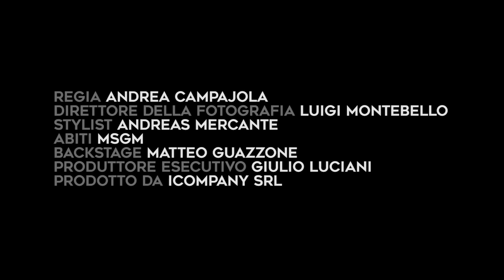STAG - Down (Official Video)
Regia: Andrea Campajola
Direttore della fotografia: Luigi Montebello
Stylist: Andreas Mercante
Abiti: MSGM
Backstage: Matteo Guazzone
Produttore esecutivo: Giulio Luciani
Prodotto da: STAG e iCompany